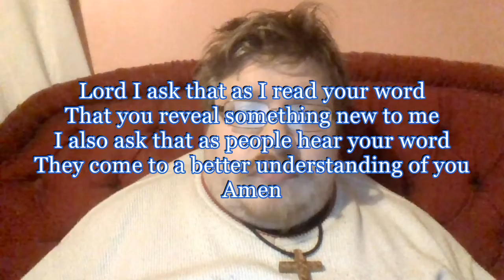Daily Visual Bible: Deuteronomy 8